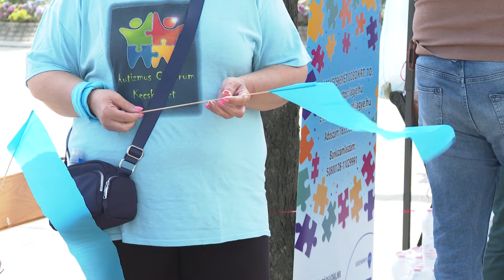200 fő vett részt ma az autizmus világnapja keretében megszervezett Auti-Séta! főtéri programon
Második alkalommal rendezte meg az Auti-Sétát az Autista Gyermekekért Egyesület az érintett diákokkal és felnőttekkel a világnaphoz kapcsolódóan.

6000 Kecskemét, Szabadság tér 2.